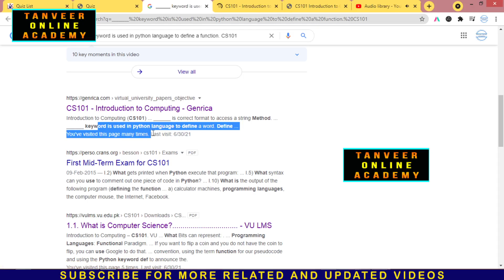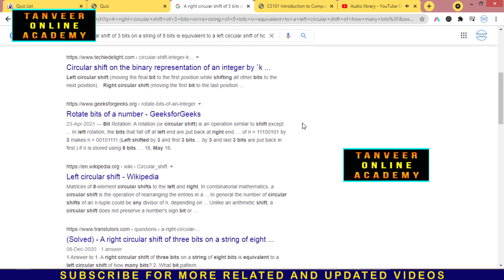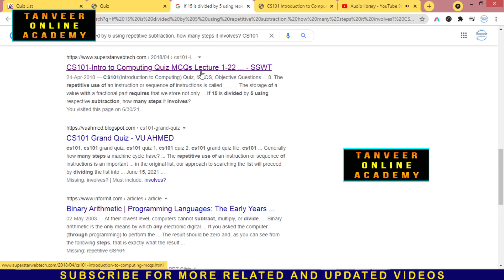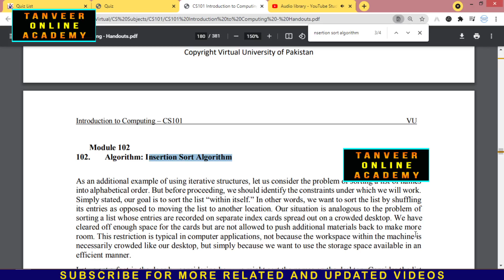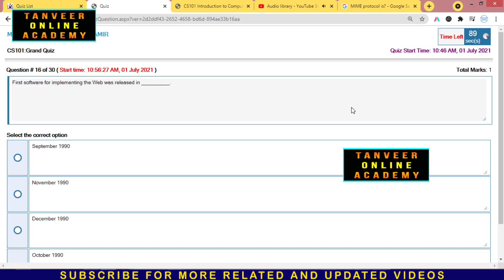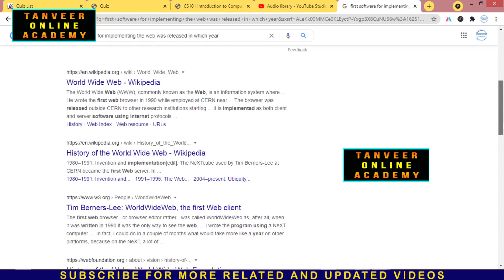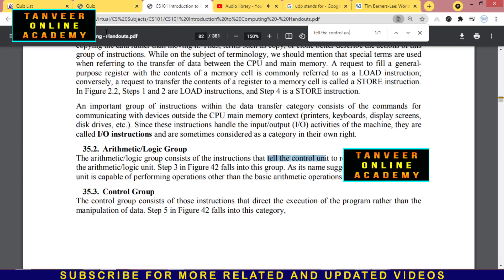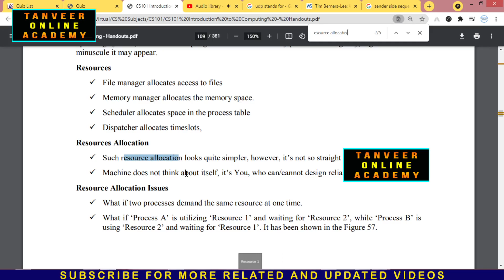CS101 Mid Term Grand Quiz Spring 2021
CS101, CS101 Grand Quiz
CS101 Grand Quiz Mid Term, CS101 Grand Quiz,
CS101 Grand Quiz live attempt Grand Quiz 2021,
CS101 Grand Quiz Mid Term Spring 2021,
CS101 Grand Quiz Spring 2021 Solution,
CS101 Grand Quiz Mid Term Spring 2021 Solution Spring 2021,
CS101 Grand Quiz Mid Term 2021